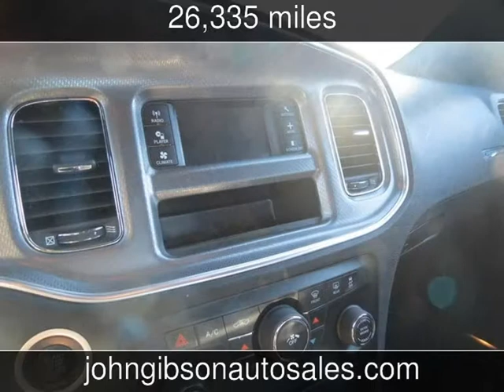2013 Dodge Charger SE Used Cars - Hot Springs,Arkansas - 2014-03-22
See more details about this used car This 2013 Dodge Charger SE with 26,335 miles is for sale at John Gibson Auto Sales.